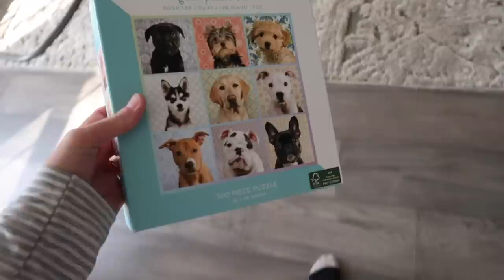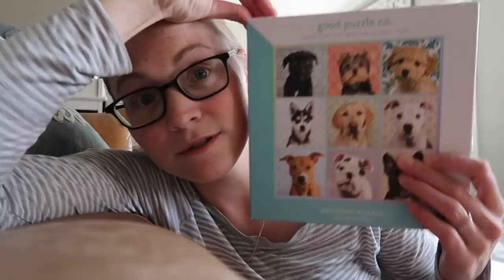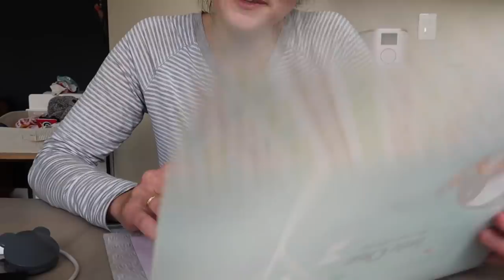How Puzzles Helped Our Adoption Process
[Vlog 2.21.22] - Elijah's 2 month birthday & how puzzles helped us in our adoption process!